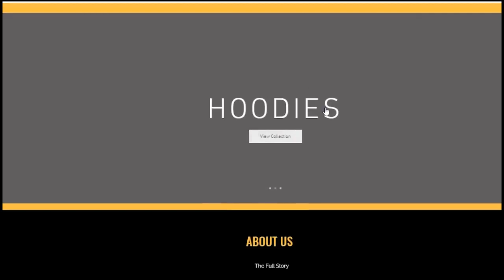Sunday Scoops Presents - Maxine Stowe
This week on Sunday Scoops we will be having a conversation with Social Rastafarian Entrepreneur Maxine Isis Stowe about the state of the music, Sugar Minott, and lots more.Join hosts Richard Blackford and Garth Hendricks this Sunday at 4:00 pm (DST) for Conversation with Maxine Stowe.